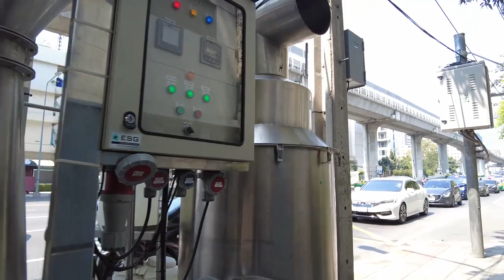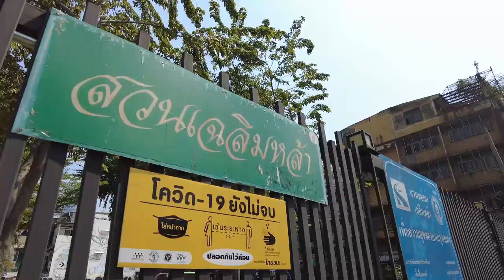Street Art Walking Tour in Bangkok at Chalerm La Park Graffiti Park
A street art park featuring beautiful wall art. There will be a change to each other. The garden is not very large.
Chalerm La Park is a small open green space on Phayathai Road near BTS Ratchathewi station.
Start From Siam Discovery To Chalerm La Park - 5 min (350 m)
Open Everyday 5.30 AM - 7 PM
Record : Febuary 2021